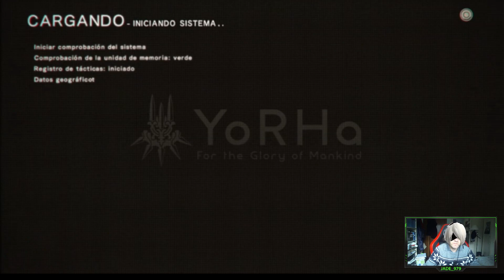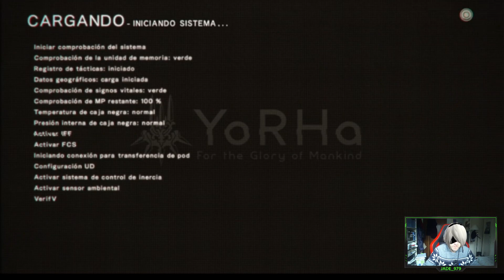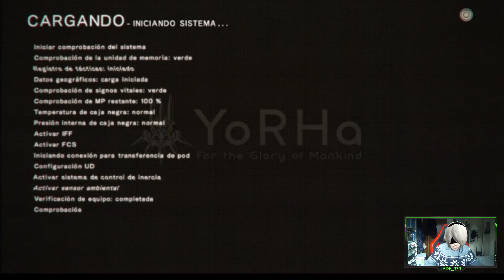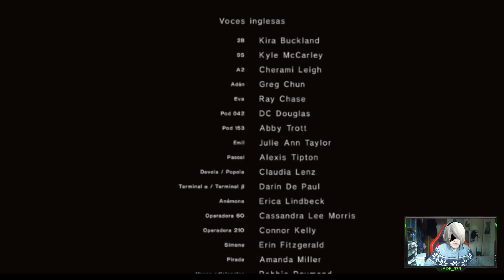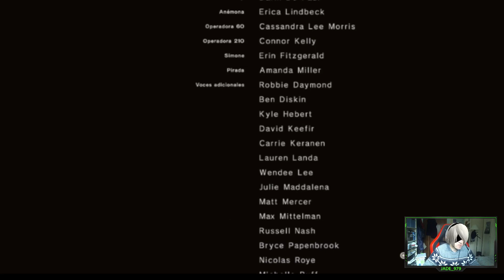NIER Automata #13 ¡¡¡ FINAL !!!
Al salir de la fábrica nos dan un comunicado de que esta pasando algo en el Campamento de la Resistencia. Se avecina una encarnizada lucha...